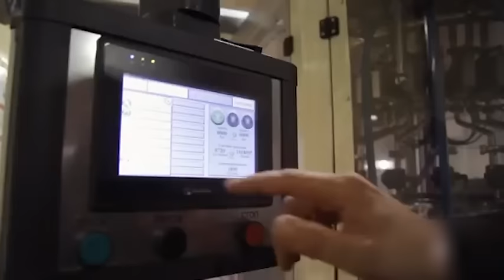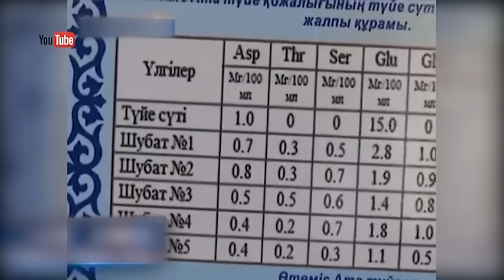Қымызшылар дертке дауа сусынды қалай ашытады, қандай тәсілге жүгінеді?